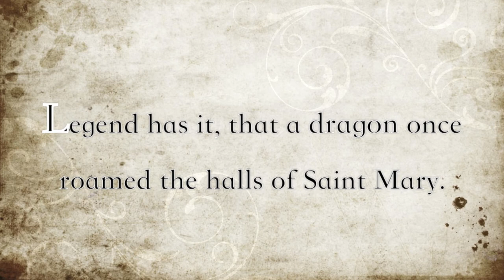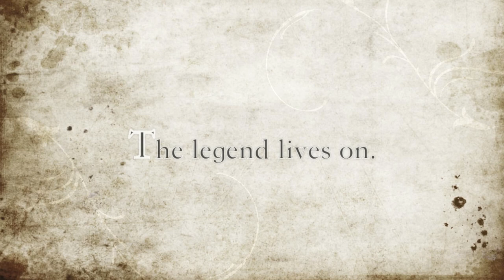The Legend of USM's Spiro the Dragon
This is the Legend of Spiro the Dragon, the beloved mascot of the University of Saint Mary. Who is Spiro? What is his story? Find out now!